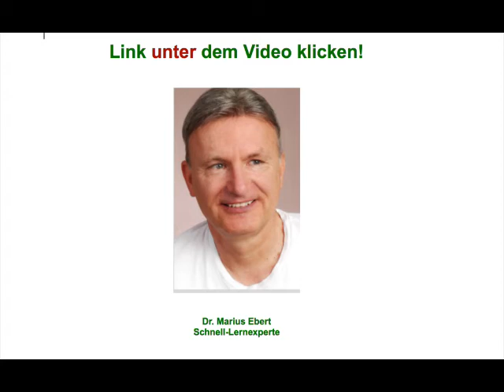Beschaffungslogistik, Teilaufgaben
Beispiele:
• Betriebswirt
• Technischer Betriebswirt
• Technischer Fachwirt
• Industriefachwirt
• Wirtschaftsfachwirt
• Handelsfachwirt
• Personalfachkaufmann
• Industriemeister
• Küchenmeister
• Restaurantmeister
• Hotelmeister
• Abwassermeister
• Wassermeister